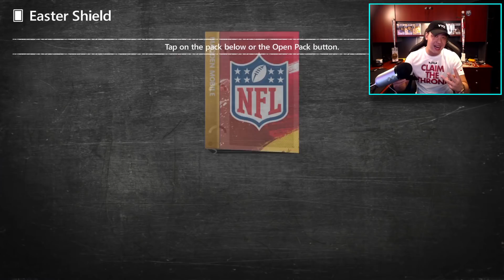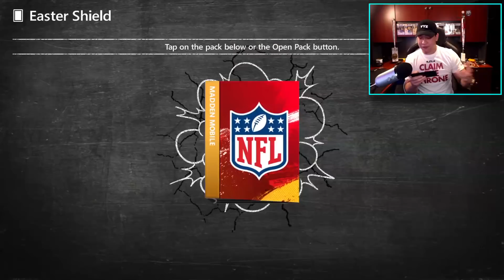FINISHING EASTER GRAND MASTER VON!! Madden Mobile 20 ALL EASTER PACK OPENING!!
Thanks